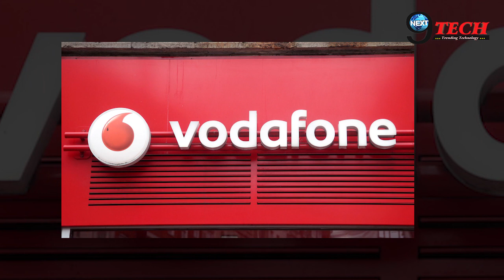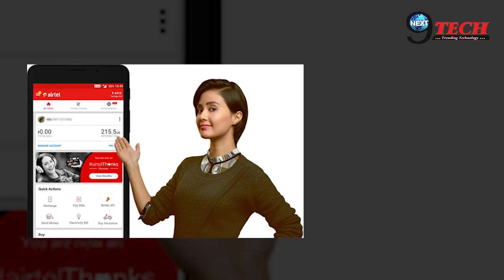AIRTEL से बराबरी करने के लिए VODAFONE लेकर आया है ये वैलिडिटी प्लान || VODAFONE NEW PLAN